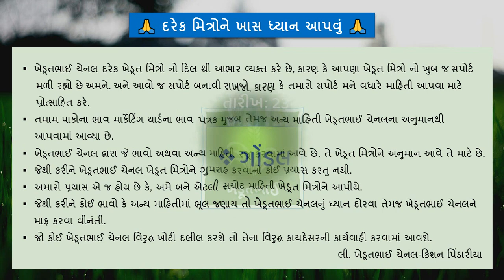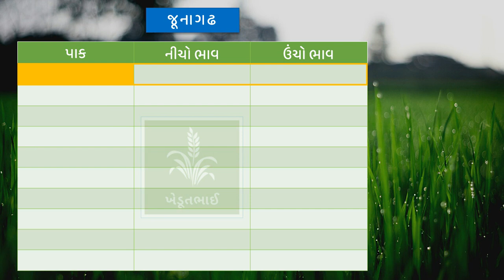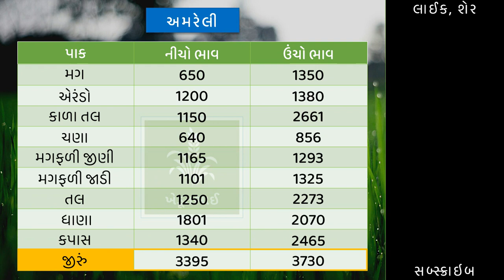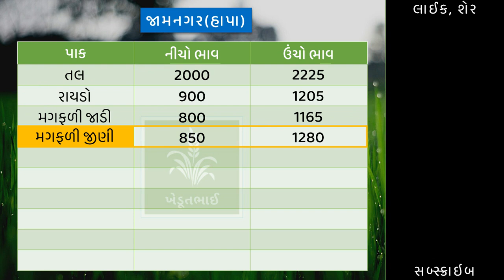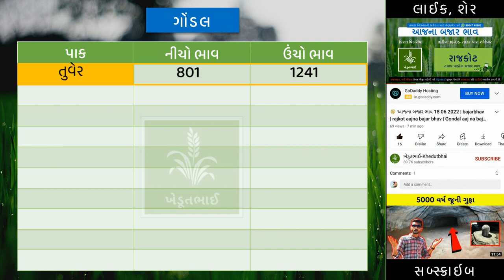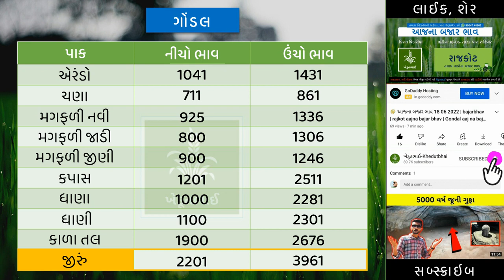🌾 આજના બજાર ભાવ 23 06 2022 | bajarbhav | rajkot aajna bajar bhav | Gondal aaj na bajarbhav